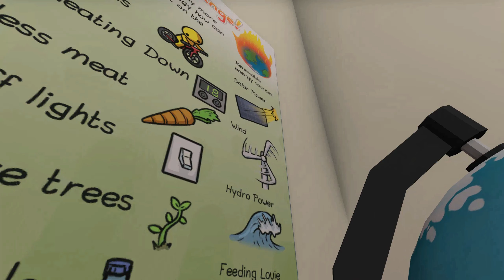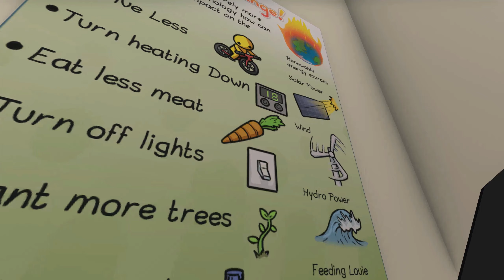I unlocked the Globe and the Mad Scientist Hat Finally (Wobbly Life)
Join Crimson When he play's Wobbly Life And unlocks the secret Globe Hat and does a Job to unlock the Mad Scientist Hat.  It was Fun I hope you have fun too!